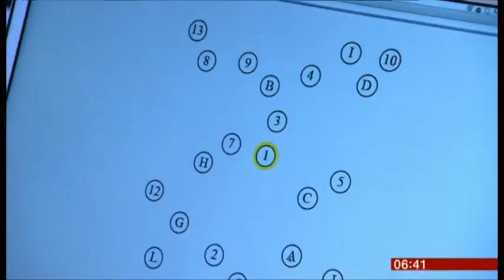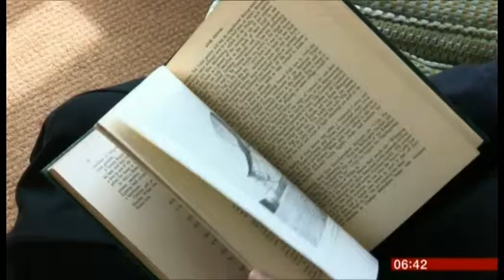Fergus Walsh UK Biobank BBC Breakfast 2nd May 2014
Cognitive function, dementia